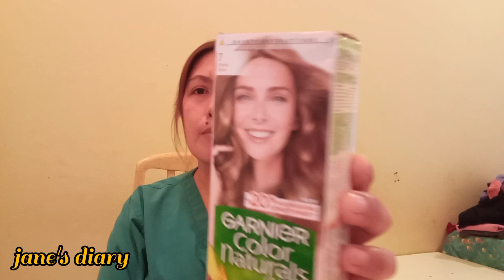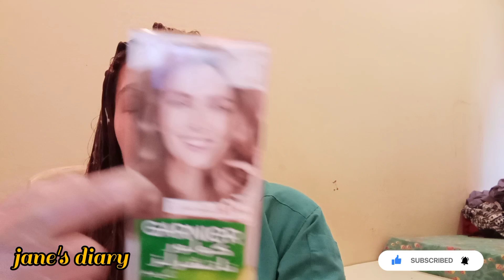How to Color your Hair at Home